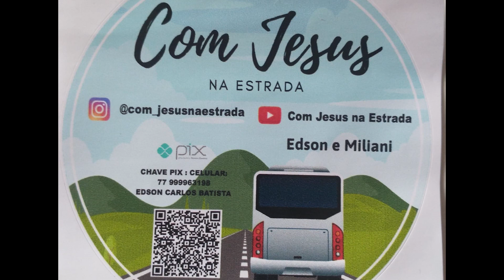RECEBENDO AMIGOS DO CANAL COM JESUS NA ESTRADA EM BALNEÁRIO MAGISTÉRIO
RECEBENDO OS AMIGOS DO CANAL COM JESUS NA ESTRADA